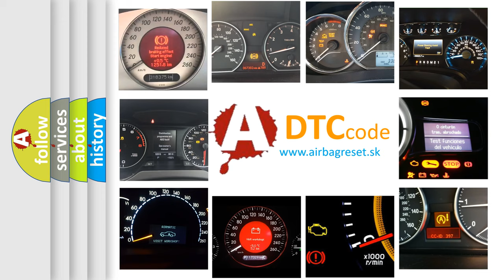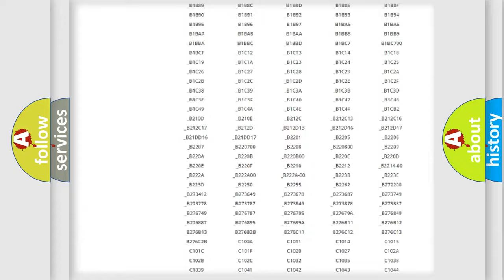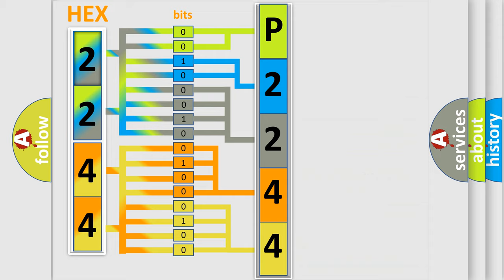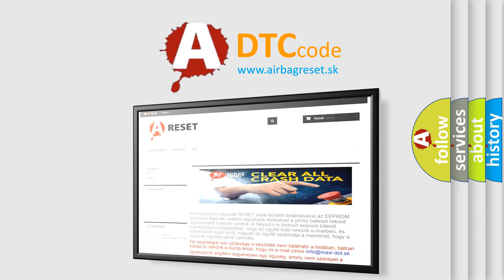DTC Fiat P2244 Short Explanation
Contents:
0:21 Basic DTC analysis according to OBD2 protocol standard.
1:48 Insight into programming
2:58 A diagnostically understandable description of the Diagnostic Trouble Code
3:05 Basic error definition

Make:
FIAT
Code:
P2244
Definition:
ABS Delta Stroke Sensor
Description:
Delta stroke sensor is malfunctioning,or signal line of delta stroke sensor is open or shorted.
Cause:
• Harness or connector• Delta stroke sensor• ABS actuator and electric unit (control unit)